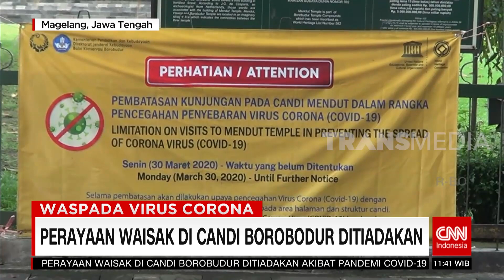Perayaan Waisak di Borobudur Ditiadakan | REDAKSI SIANG (07/05/20)